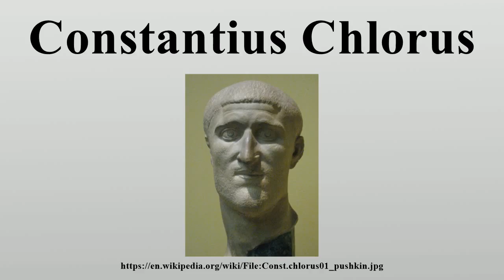Constantius Chlorus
Constantius I (Latin: Marcus Flavius Valerius Constantius Herculius Augustus; 31 March c.

Image-Copyright-Info
Author-Info:   shakko

Image-Copyright-Info